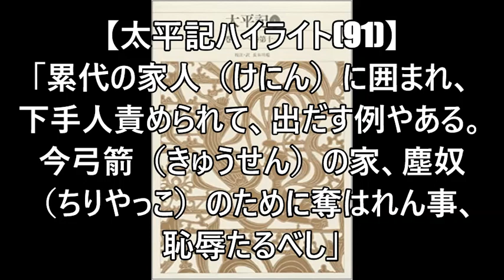【太平記ハイライト(91)】「累代の家人（けにん）に囲まれ、下手人責められて、出だす例やある。今弓箭（きゅうせん）の家、塵奴（ちりやっこ）のために奪はれん事、恥辱たるべし」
『太平記』の名場面や思想的な側面について、古文本文に即して解説します。
 第９１回は、足利直義と高兄弟の対立（観応の擾乱）の始まりです。
羽黒山の山伏・雲景は不思議な経験をまとめ、朝廷に提出します。雲景が愛宕山で老僧から聞いた話というのは、実は天狗の予言でした。そののち様々な天変地異が起き、大変なことが起きるのではないかと人々が不安に思う中、足利直義は上杉・畠山、そして妙吉からもたらされる讒言を受けて、高師直の殺害を企てます。その殺害計画の成否は……？　将軍御所を取り囲む「御所巻（ごしょまき）」に対して足利尊氏と直義のとった態度とは一体……？

 ※太平記を貫く思想「天の徳」「地の道」ほか、これまでの考察は再生リストでご確認ください。

※雲景の聞いた天狗の予言の内容については(90)の動画をご確認ください。

※観応の擾乱については「『太平記』史実と創作の間」⑥⑦の動画もご確認ください。

＊１９９１年放送の大河ドラマ『太平記』再放送記念です！

・長谷川端校注・訳『太平記』１～４巻（新編日本古典文学全集／小学館）
・武田友宏編『太平記』（ビギナーズ・クラシックス日本の古典／角川ソフィア文庫）